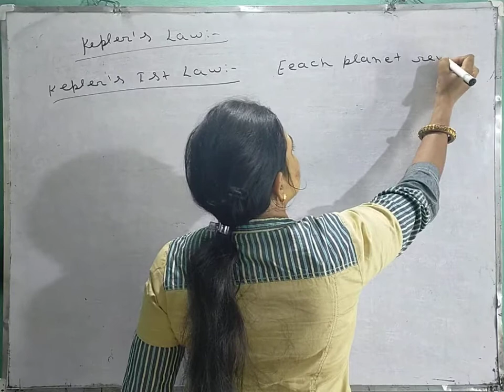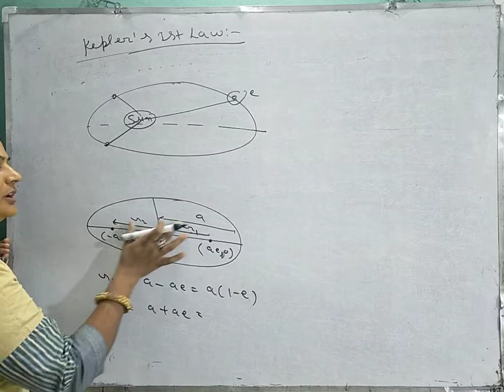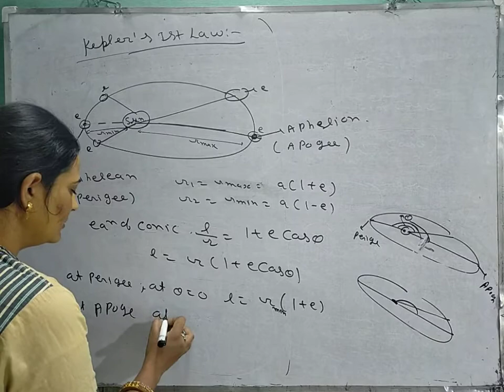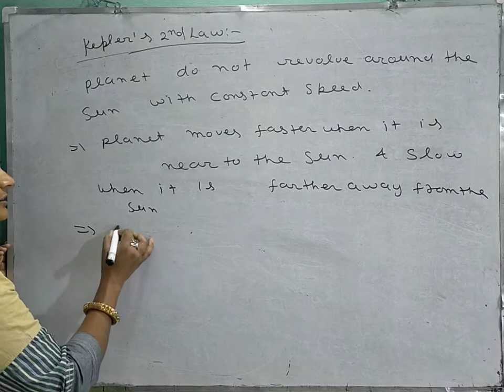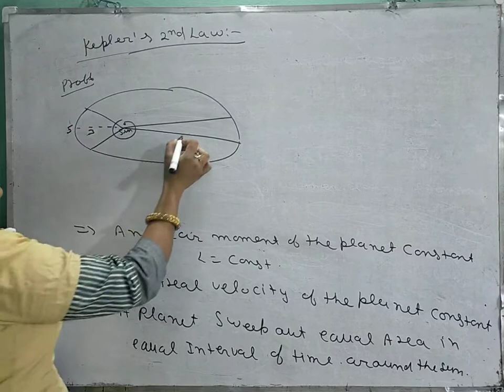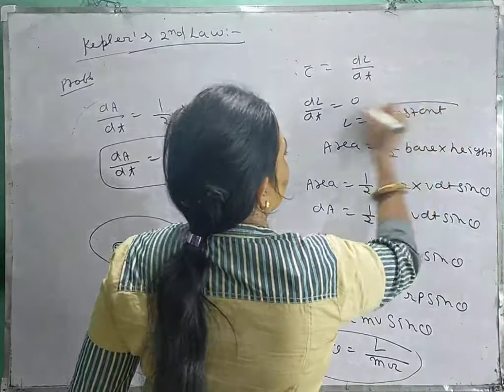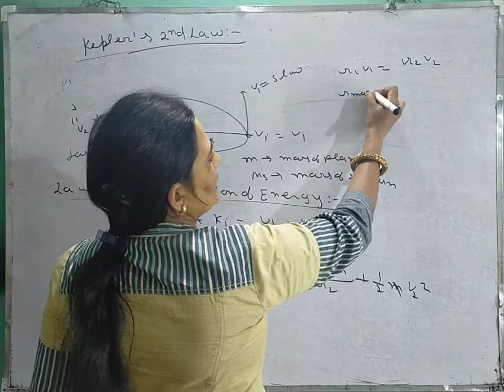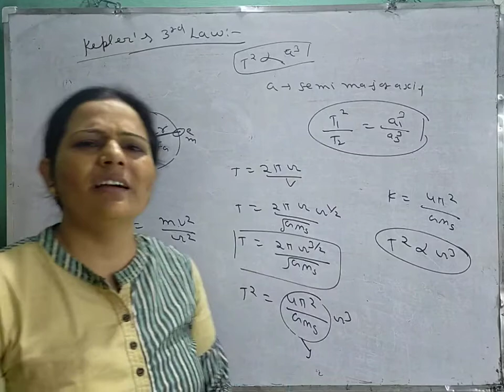Class 11 Kepler's laws of planetary motion...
Xi physics Gravitation